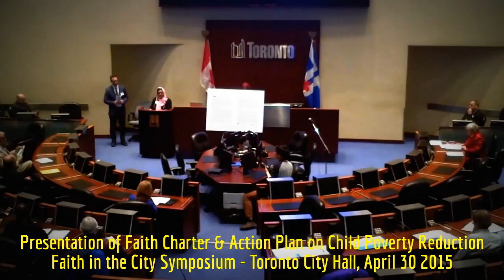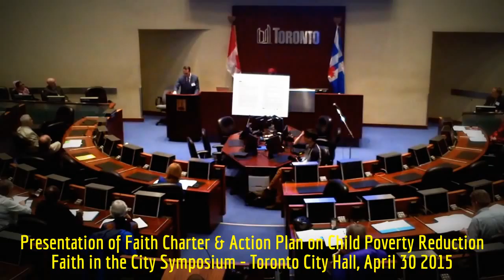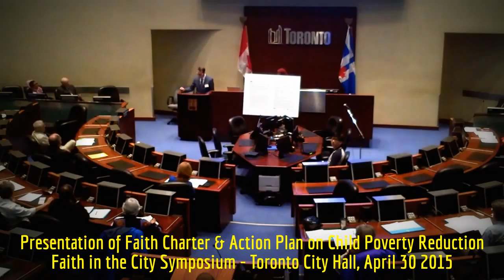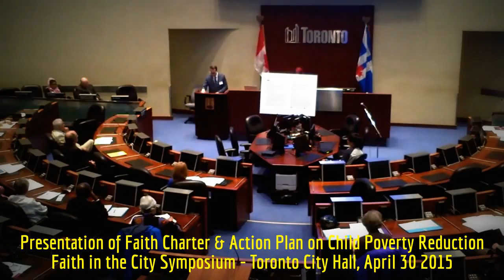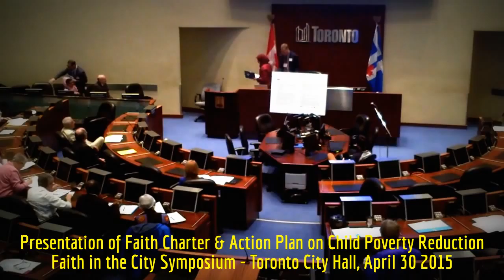HiMY SYeD - Faith Charter & Action Plan on Child Poverty Reduction, Toronto City Hall, April 30 2015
HiMY SYeD -- Presentation of Faith Charter & Action Plan on Child Poverty Reduction, Toronto City Hall, Thursday April 30 2015